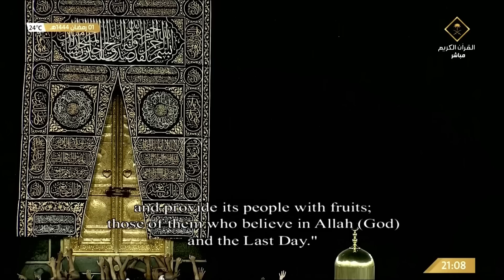2nd Ramadan 1444 Makkah Taraweeh Sheikh Juhany